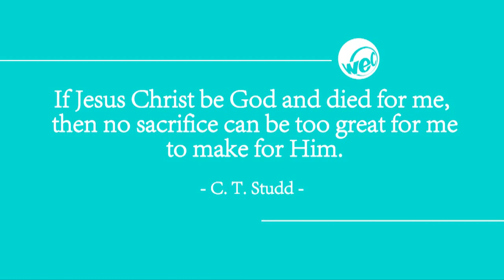4 Pillars of WEC International 'Sacrifice'